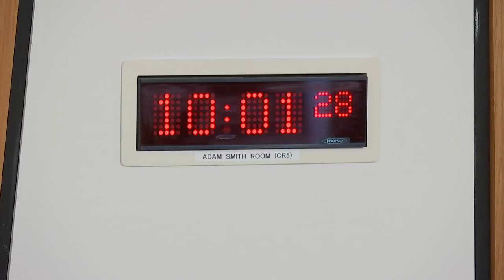Delegated Powers and Law Reform Committee - 3 May 2022